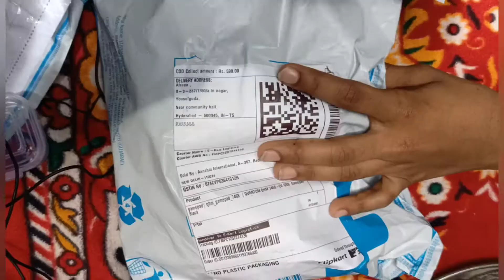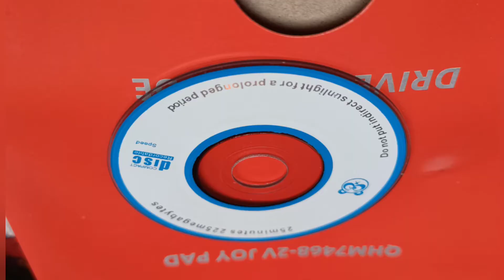Unboxing video || surprise unboxing || useful for YouTubeadam lambert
queen official video
queen official channel
queen official music
queen official videos
brian may
freddie mercury
roger taylor
john deacon
rock music
queen music
queen lyrics
progressive rock
adam lambert
queen lyric videos
queen official lyric video
queen singalong
official music video
bohemian rhapsody
queen live
queen official lyric videos
sing along